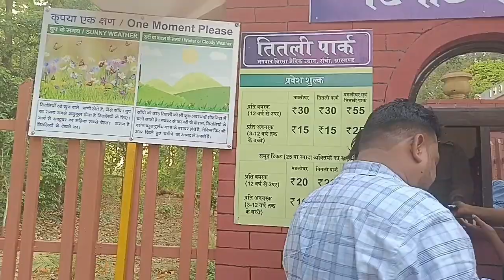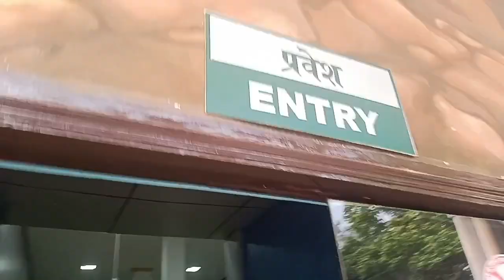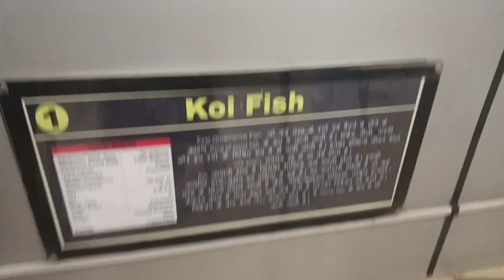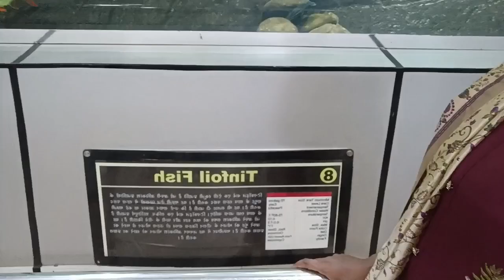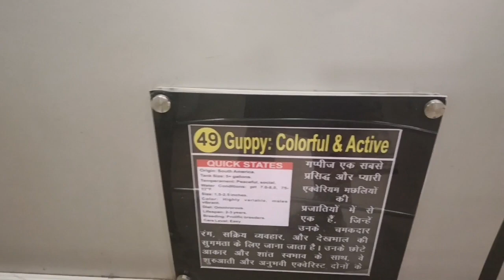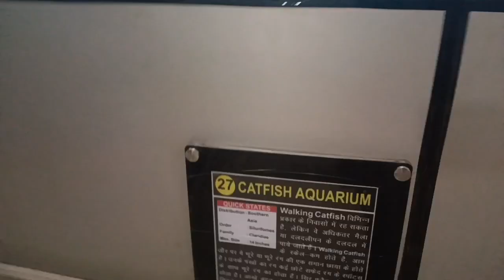Ranchi मछलीघर 2024#aquarium # Ranchi jharkhand shiladungdung vlog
Ranchi मछलीघर 2024#aquariumfish jharkhand shiladungdung vlog

hello guys aj hamlog Ranchi machhli Ghar aye h or yha ap sabhi ko vlog ke madhyam se machhli dikhaungi bhut lag alg prakar ke machli hai yha pe ap log bhi aa sakte hai or ye ormanjhi zoo ke opposite me or Jo bhi mera channel me New subscribe jarur kijye

ranchi machhli Ghar
machlighar jharkhand ormanjhi
ranchi machli Ghar
#ranchi machlighar aquarium
aquarium 2024
ranchi machhli Ghar 2024
Ranchi machlighar ormanjhi